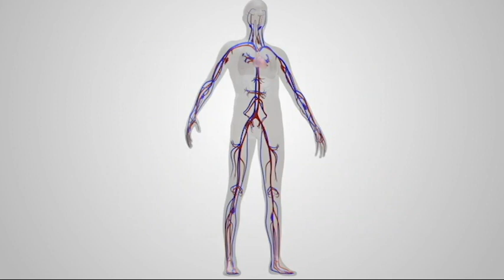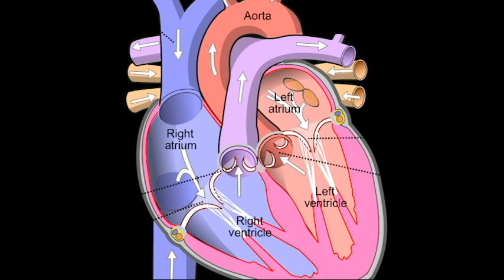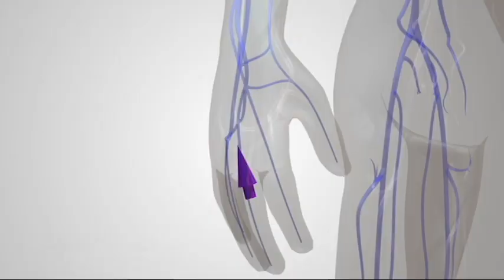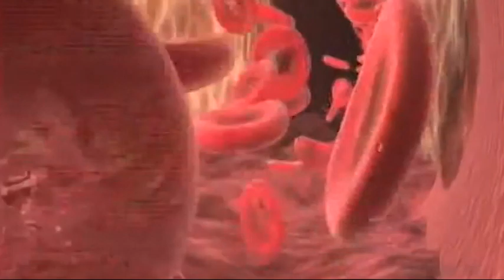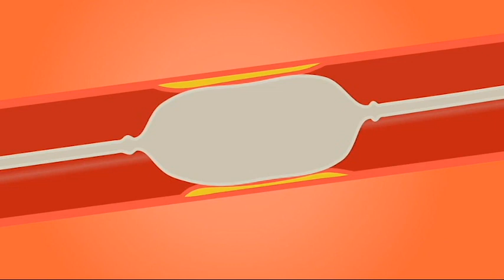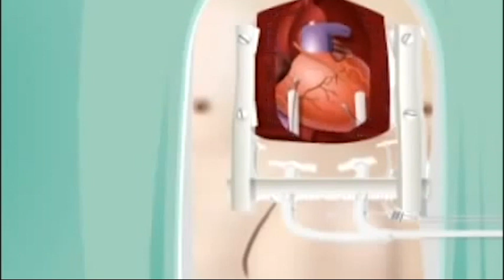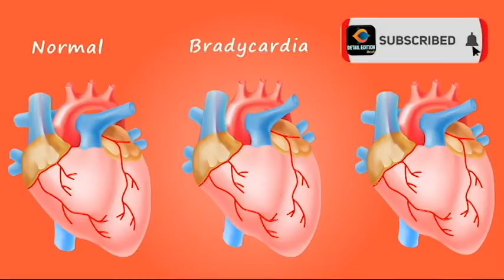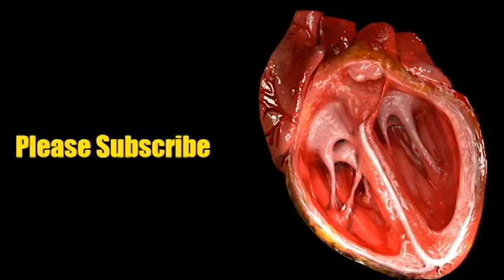Why do we get Heart Attack in Telugu | గుండె ఎలా కొట్టుకుంటుంది? | Detail Edition Telugu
You will Learn here:
Why do a human get Heart Attack?
Differences between Heart Surgeries
What is angioplasty?
What is sudden cardiac arrest?
Differences between Cardiac arrest and Heart Attack